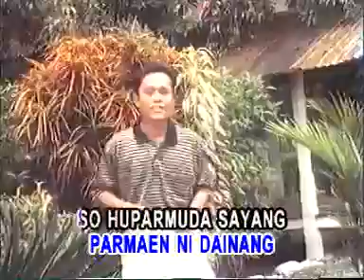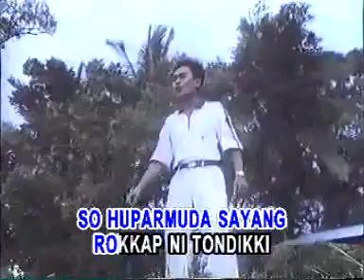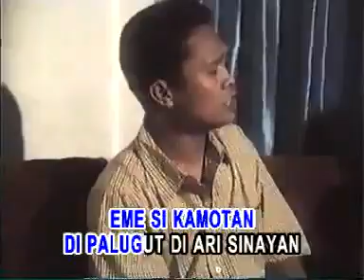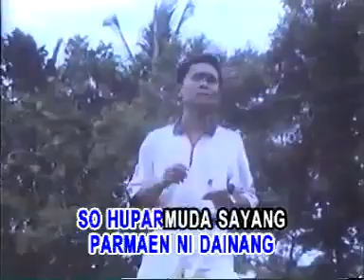Ucok Sumbara Siregar - Boru Ni Tulang (Video Musik)